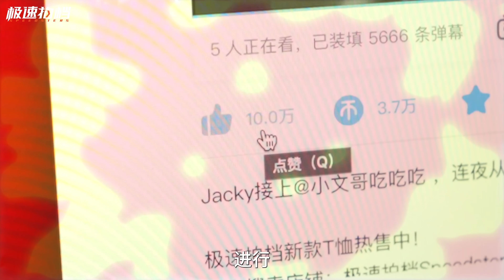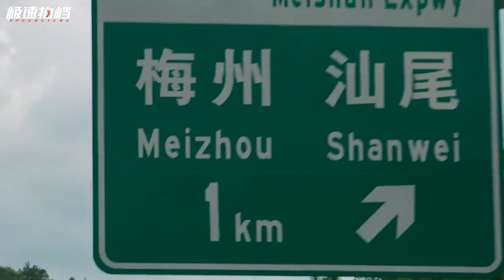这么大的龙虾，直接生吃！？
极速拍档新款T恤、贴纸上新!
淘宝搜索店铺：极速拍档Speedsters
我们会在上面更新主持人们玩车日常。还有很多彩蛋！